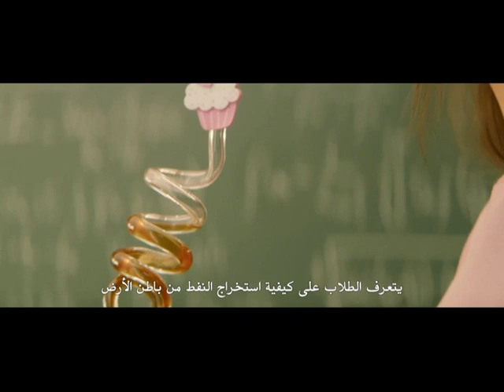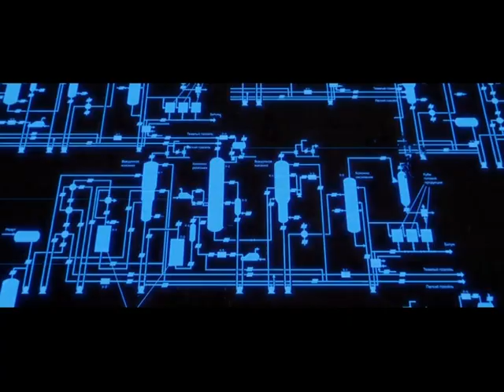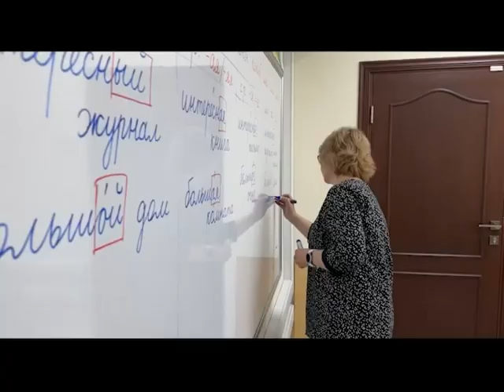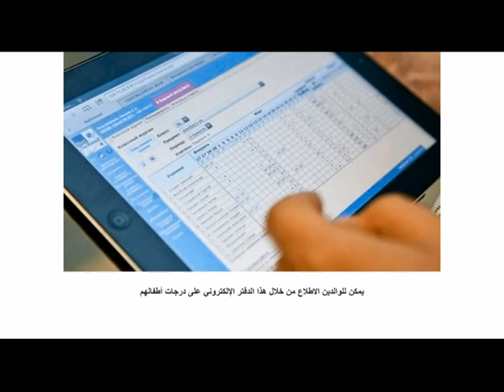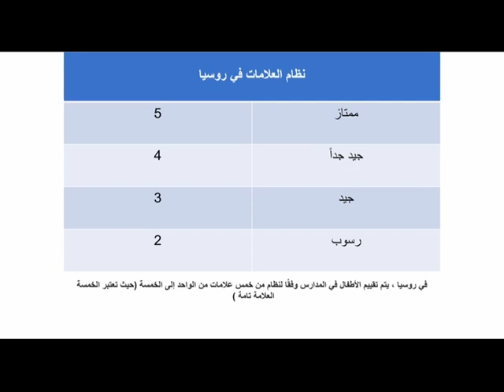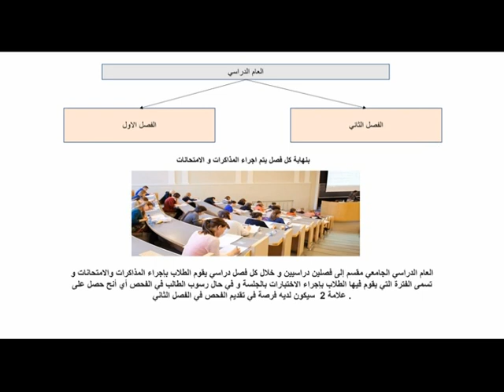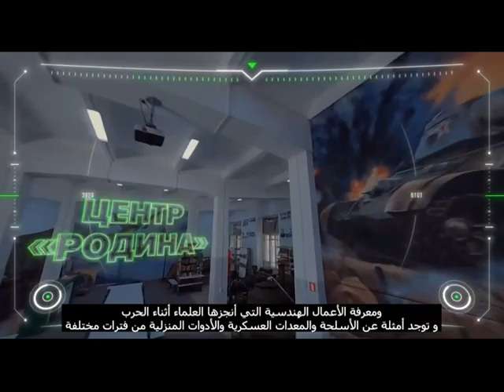بريفييت الحلقة الرابعة - التعريف بالمركز الثقافي الروسي و التعليم في روسيا